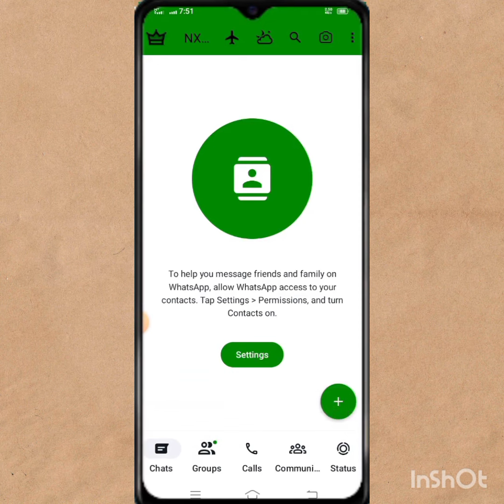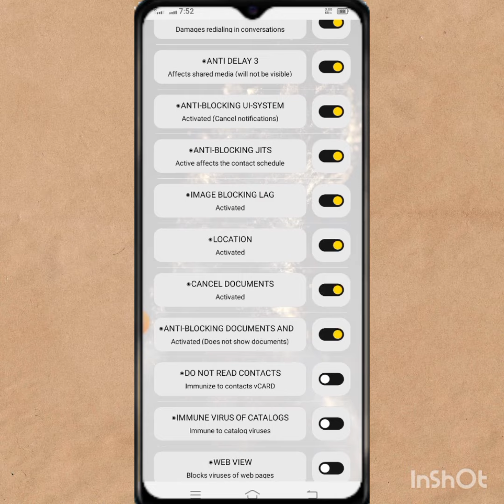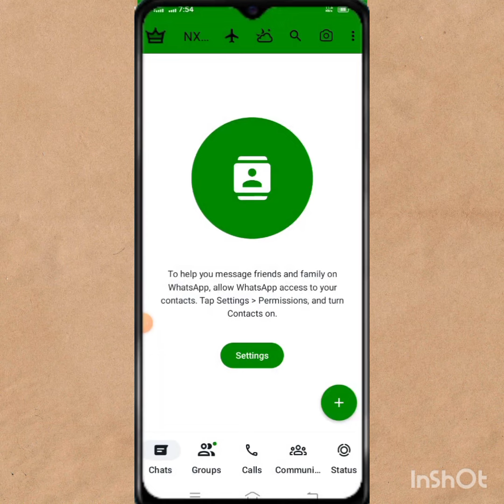🤢🤍 [LINK DIRETO!!] NOVO MELHOR 🔥GBWHATSAPP IMUNE SECUNDÁRIO ATUALIZADO || WHATSAPP TERBARU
Pesquisas:

whatsapp imune a trava atualizado, novo
whatsapp imune com
botões e funções, whatsapp, whatsapp imune a trava zap,zap
imune, novo whatsapp imune, whatsapp imune 2021, whatsapp
modificado, whatsapp 100% imune, whatsapp
imune de guerra, whatsapp imune primário, whatsapp imune igual
ios, whatsapp imune primário
whatsapp imune
whatsapp imune link whatsapp imune atualizado 2021 mediafire
whatsapp gb imune a trava 2021

no password, WhatsApp Bisnis, WhatsApp,
messenger,wa immune terbaru,wa imune kebal
clone, wa GB unclone, WhatsApp bisnis kebal
Virtex, WhatsApp immune kebal Virtex,wa
immune Private no pw, terbaru,wa gebe
clone,unclone, no password,wa VIP clone
MediaFire,wa VIP unclone MediaFire, webal all bug
terbaru new 2023,wa VIP new 2023, WhatsApp VIP new 2023,slayer, database Virtex, terbaru2023,cara banned, WhatsApp bisnis,WaGB,psikopat,WhatsApp VIP no pw, WhatsApp GB,Virtex, slayer, no password, wa gb clone,wa VIPunclone, download wa VIP no password, PX
Mods,VIP, WhatsApp,Terbaru, messenger,wa VIPterbaru,wa GB clone, wa GB unclone, WhatsApp
gb kebal Virtex, WhatsApp VIP kebal Virtex,wa VIPPrivate no pw, terbaru,wa VIP, clone,unclone, no
password, WhatsApp GB, gbwa Mods, ff,
clone,unclone, wa immune, wa kebal anti virtex,WhatsApp banned, wa VIP clone MediaFire,wa
VIP unclone MediaFire,wa VIP terbaru new
2023,wa VIP new 2023, WhatsApp VIP new
2023,slayer, database Virtex, terbaru new
2023,cara banned, psikopat